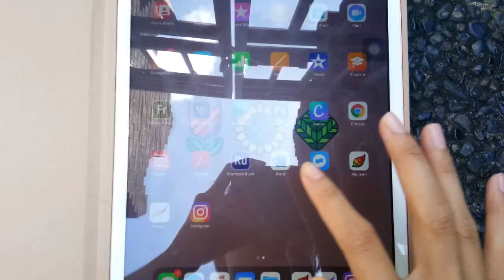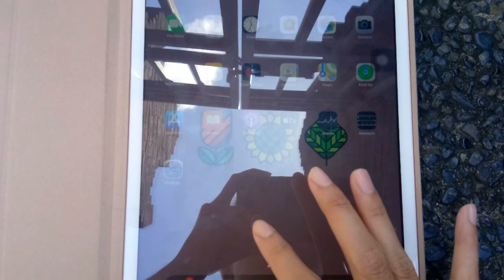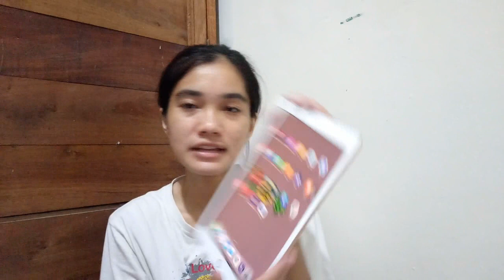Unboxing iPad Generation 7 2019 + tempered glass + case beli di shopee!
hari ini aku mau unboxing time! unboxing iPad generation 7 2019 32 gb wifi only. aku juga beli tempered glass screen protector dan case untuk ipadnya lho. murah bangettttt beli di shopee paling murah tapi worth it banget guys

ipad 2019
ipad generasi 7